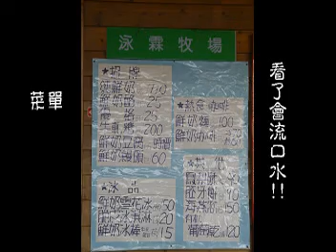陝西國小六年甲班畢業光碟(民國98年畢業)